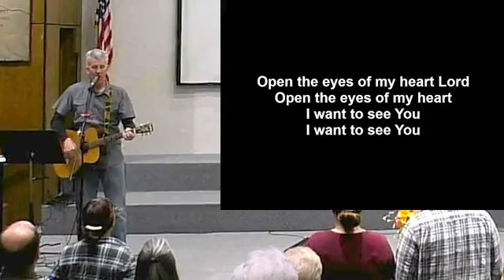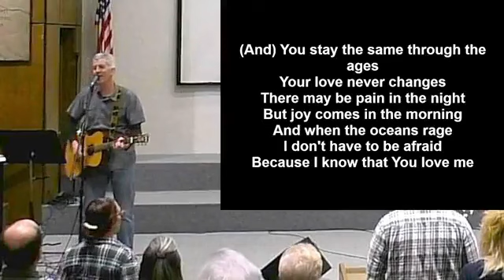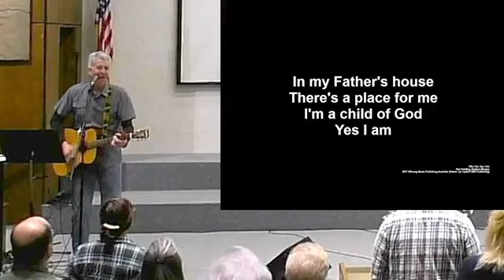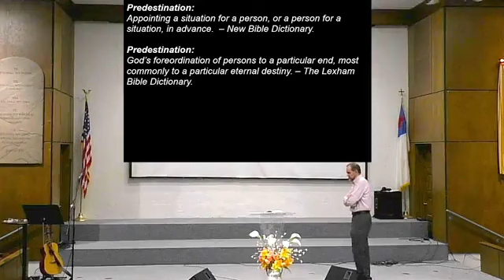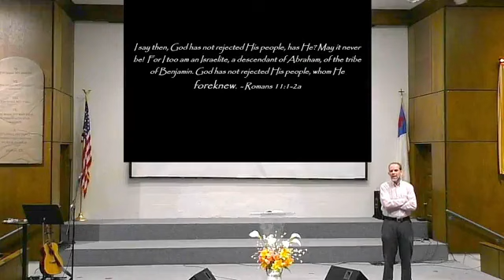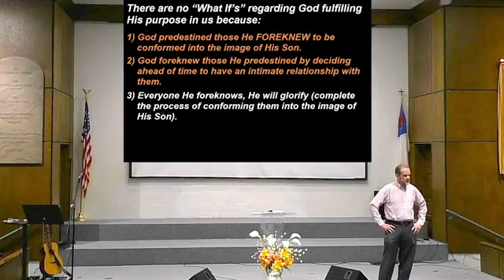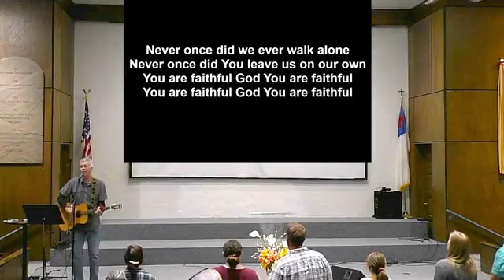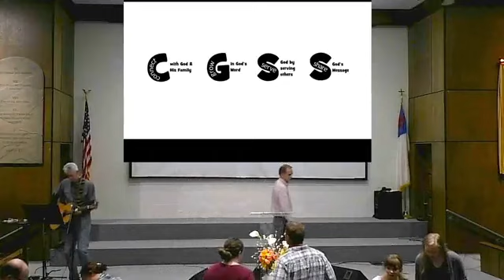03 19 2023 No What If's (Romans 8:30-39)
03/29/2023 No What If's (Romans 8:30-39)

411 North Warren
Winslow, Arizona 86047